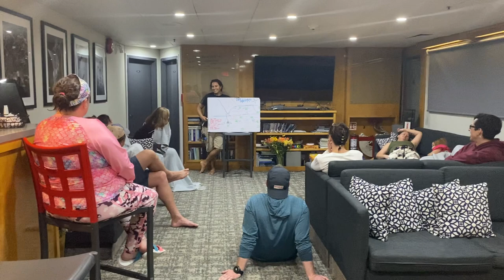Nautilus Belle Amie Sea of Cortez